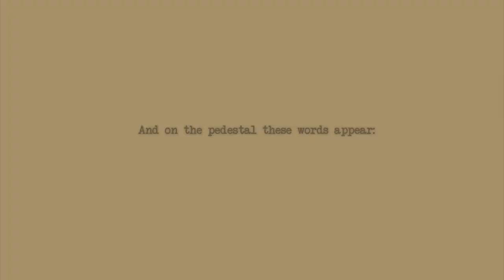Ozymandias - animation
Creative element part of my summer project for english, based on the poem "Ozymandias" by Percy Bysshe Shelley

Audio is taken from Bryan Cranston in The Breaking Bad